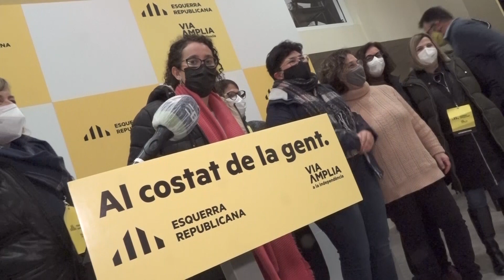Els partits polítics, immersos en la confecció de les llistes electorals del 12-M